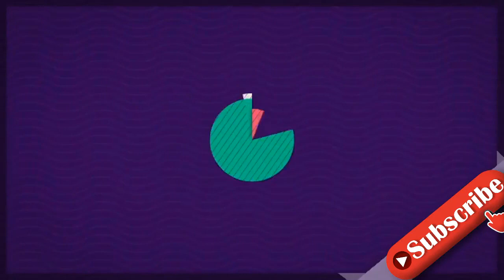Sie fühlt sich "nicht mehr ganz so wohl" in ihrem Körper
Sarah Engels, 28, gewährt ihren Fans und Follower:innen nicht nur regelmäßig Einblicke in ihren Alltag als Musikerin und Mama, sie lässt sie auch an ihrer zweiten Schwangerschaft teilhaben. Und obwohl sie sich stets gut gelaunt und gestylt zeigt, hadert auch die quirlige Sängerin manchmal mit ihrem Körper und den neu gewonnenen Babypfunden. "Klar, ab einem gewissen Monat fühlt man sich auch nicht mehr ganz so wohl in seinem Körper. Das muss man einfach ganz offen und ehrlich sagen", gesteht sie im Interview mit "RTL". Bei ihrem Auftritt auf dem Roten Teppich beim "Deutschen Fernsehpreis" ist davon nichts zu sehen. Die baldige Zweifach-Mutter strahlt perfekt gestylt in einem schwarzen Minikleid mit tiefem Ausschnitt und offenem, gewellten Haar. Sie räumt jedoch ein: "Also, natürlich sind da ein paar Kilos dazu gekommen. Und dann hat man hier ein bisschen Speck und da ein bisschen Speck und weiß nicht so richtig, wie kaschiert man den Bauch oder wie setzt man ihn so in Szene, dass es noch schön aussieht." Das ist der 28-Jährigen dennoch bestens gelungen.  Bei einer Instagram-Frage-Runde erklärt Sarah jedoch: "Auch wenn es oft so aussieht, nach guter Laune und das ich mich super wohl fühle, aber das ist nicht immer der Fall! Und zugenommen habe ich jetzt fast schon genauso viel wie bei Alessio damals [sic]." Zudem leide sie darunter, dass ihre Beine schwer seien. "Und wie ... gerade bei warmen Temperaturen umso mehr", verrät sie.  Schon bald werden die Schwangerschaftsleiden aber ein Ende haben für die "Te Amo Mi Amor"-Interpretin. Denn noch in diesem Jahr soll ihr Töchterchen zur Welt kommen. Dass die Mutter des sechsjährigen Alessio erneut schwanger ist, verkündete sie in einem emotionalen Video von ihrer Hochzeit mit Julian Engels, 28, Anfang Juni dieses Jahres.  Verwendete Quellen: rtl.de, instagram.com
INFORMATION
• Source: gala